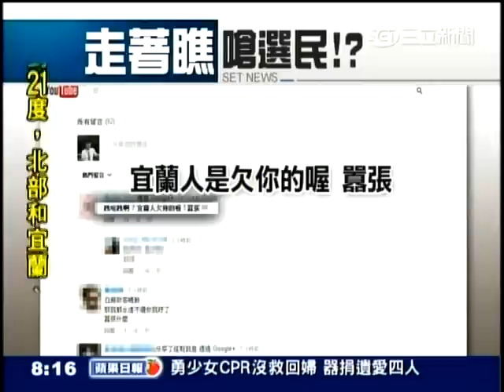邱淑媞發飆痛罵 你們這次不選我 你以為我下次還會再來嗎？等著瞧TV 54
邱淑媞日前接受電視媒體訪問，被問及選戰對上拚連任的宜蘭縣長林聰賢，她對著鏡頭向選民飆罵：「你們這次不選我，你以為我下次還會再來嗎？等著瞧！不一定！」外界也曾質疑邱淑媞挾帶國健署長頭銜參選，並傳聞她是為4年後參選鋪路，邱淑媞對此怒吼：「我看不起這些枷鎖！非常看不起！」

獨立媒體沃草創辦人柳林瑋今也透過臉書表示：「誰能告訴我這個人到底在痛罵宜蘭縣民什麼？宜蘭人是哪裡欠她？」他還說這種發言需要評估一下身心狀況。壓力應該太大了吧？也有網友問道：「難道是『我委屈自己來選，你們還不知道感恩的意思嗎？』」。

邱淑媞曾任行政院衛生署國民健康局局長，現任衛福部國民健康署長，今年代表藍營出征宜蘭縣。